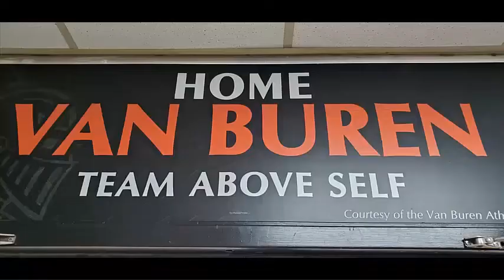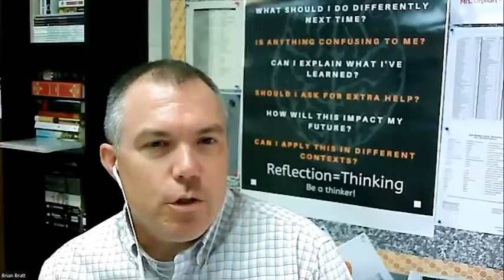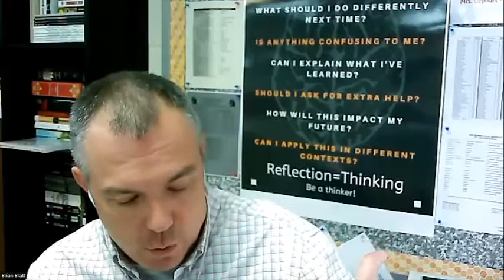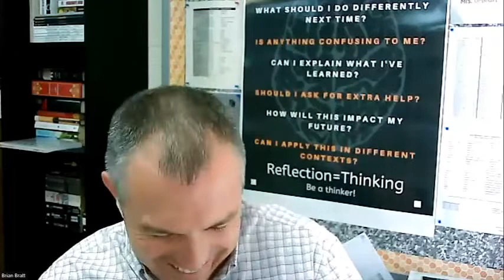Ep. 45 - Executive Director, Focus Recovery and Wellness Community - Brooke (Conroy) Nissen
Welcome back to the Joust About Careers Podcast!  This episode features a conversation with Brooke (Conroy) Nissen, a 2007 Van Buren High School graduate who is now the Executive Director of Focus Recovery and Wellness Community.  Brooke shares about what she does as an executive director, how her work in criminal justice led her to this point on her career journey, how she deals with stress, and much more.  Anyone interested in social work or criminal justice careers will find information related to getting started down those paths in this episode. Enjoy the show!